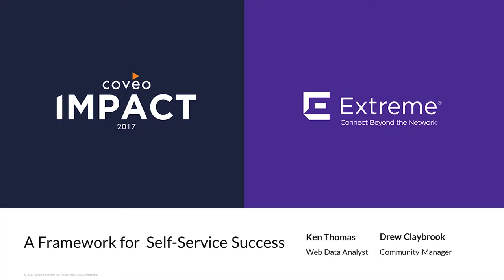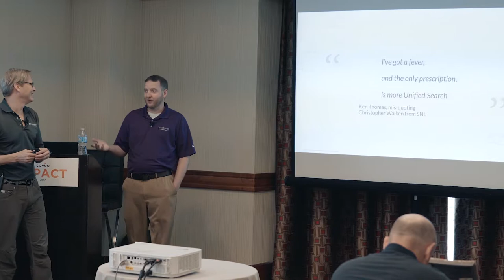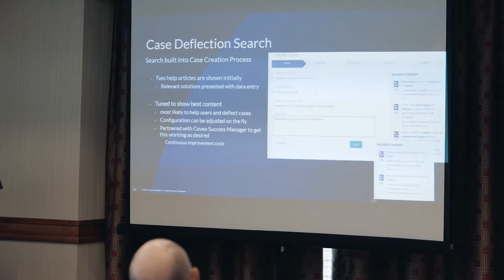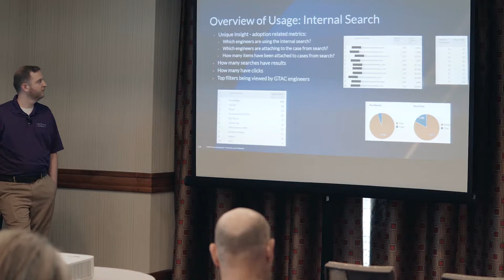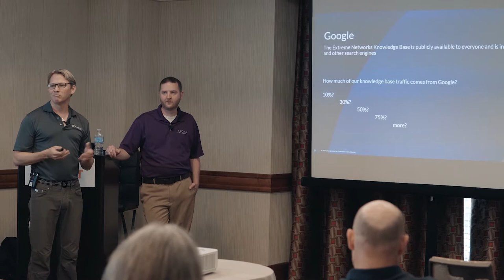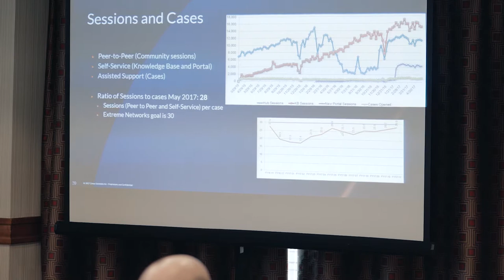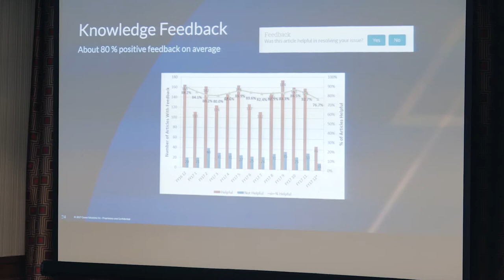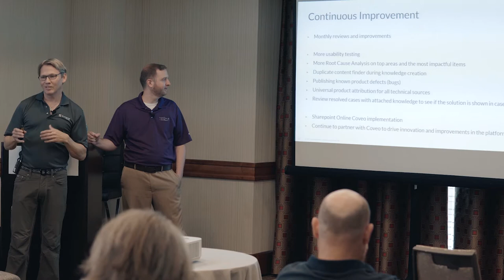Coveo Impact Session: A Framework for Self Service Success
"I've got a fever, and the only prescription is more Unified Search" - Ken Thomas

 Ken Thomas (Web Data Analyst) and Drew Claybrook (Community Manager) of Extreme Networks needed a powerful insight engine at the core of its robust technology stack. This is their framework, and journey, to self service success.